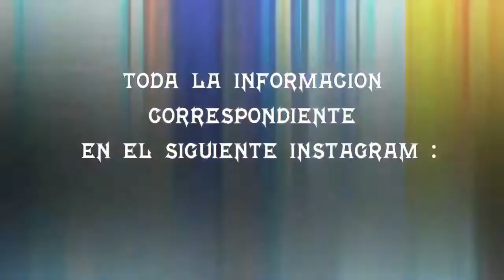FOXY VS DREJ VS SITHO - OCTAVOS DE FINAL - MAGDALERAP - AUDICIÓN PACHE RING REGIONAL